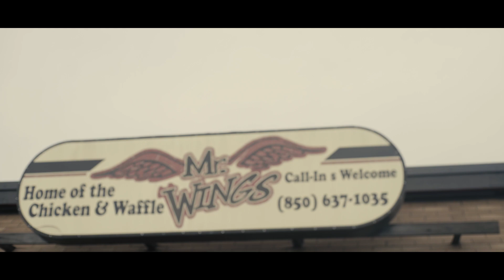LBS Kee'vin-Drive Thru (Official Music Video)